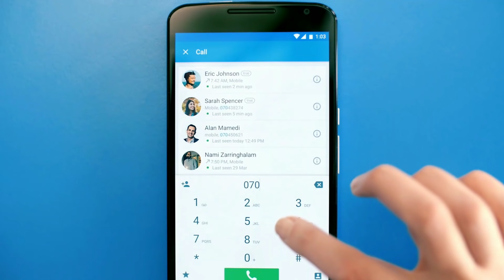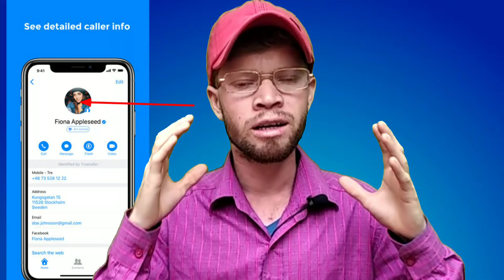truecaller आप की जिंदगी बर्बाद करेगा | Never install truecaller app on your Mobile phone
is videos main
truecaller app ke bare main jankari lenge
Truecaller full information

 How truecaller ean money
 Never install truecaller
Truecaller tricks & tips
Truecaller in mobile phone
Truecaller hidden features
 How truecaller works, caller id

👉Hello friends My name is Kailash Kumar and very welcome on our channel internet masterji

👉हमारी यह वीडियो देखना ना भूलें

how to control any phone with your phone | अपने फोन से दूसरे फोन को कैसे कंट्रोल करें

How to hack any smartphone for lifetime and free
my youtube channel name is change internet masterji to NetMaster